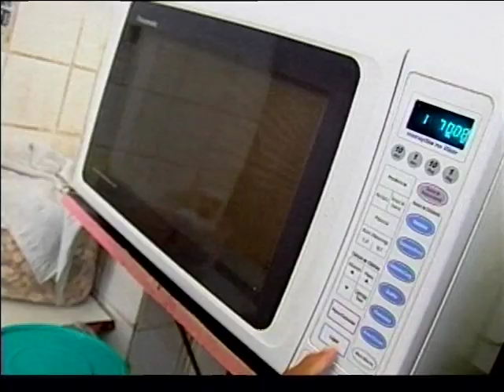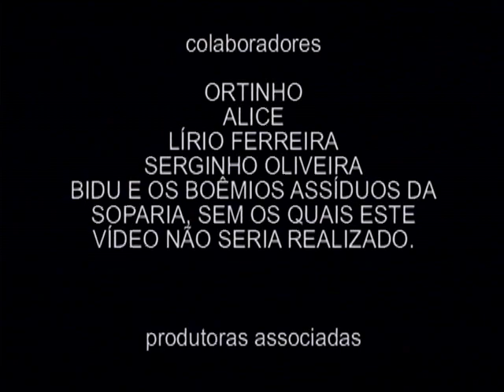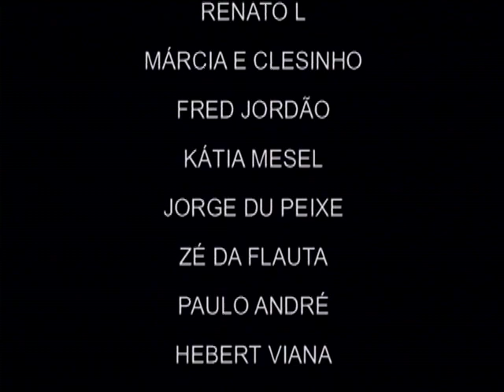SOPARIA - 1999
Final dos anos 90, no bairro do Pina/Recife/PE, Sob o comando  de Roger de Renor, o bar mais cultural da época fecha suas portas! Um documentário realizado pela TV VIVA e Oficina de Imagens. Direção: Marcelo Pinheiro, Gilson Martins e Nilton Pereira.
Pra matar saudades...